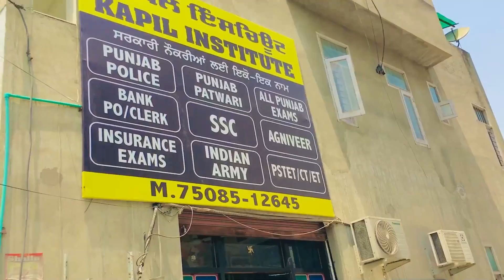FINAL SELECTION RAVNOOR SINGH PUNJAB POLICE SUB INSPECTOR 2023 ਆਉ ਜਾਣੋ